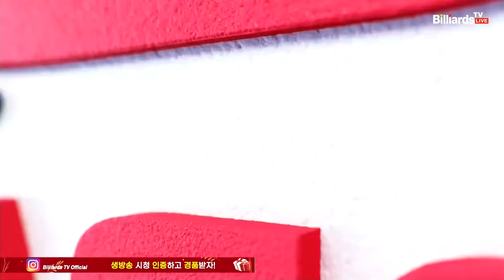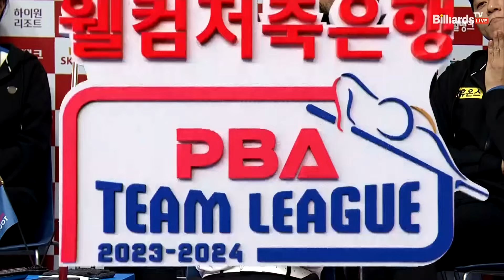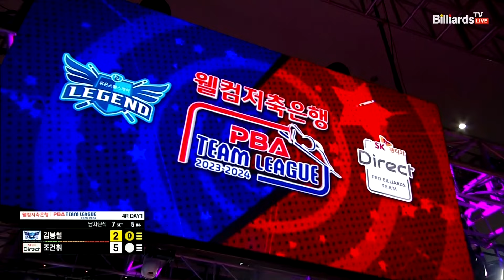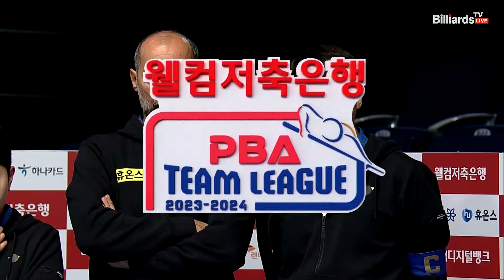7세트 HL 휴온스(김봉철) vs SK렌터카(조건휘)[웰컴저축은행 PBA 팀리그 2023-2024] 4라운드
PBA 팀리그 4차대회 2023 하이라이트 및 주요장면